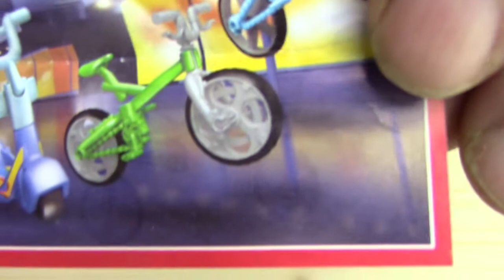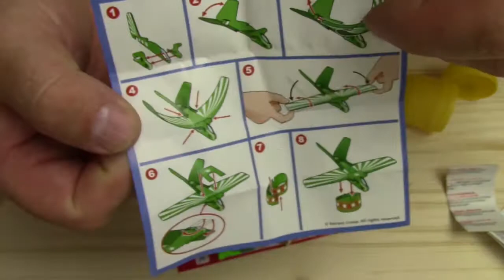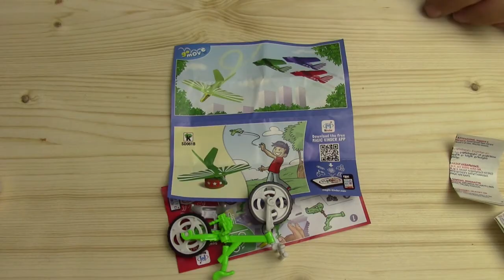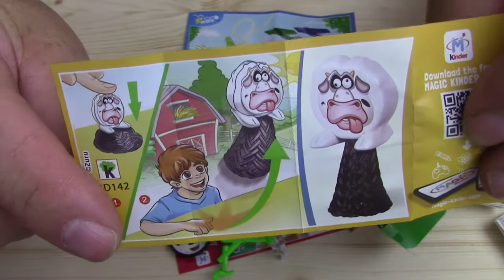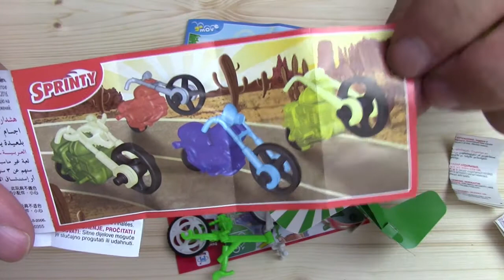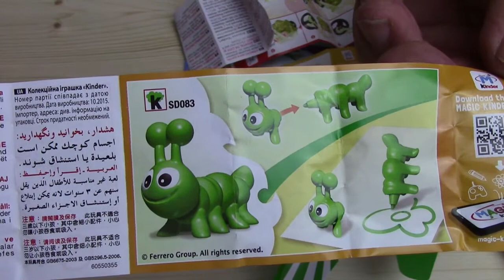Dory Surprise Eggs Toys Unboxing, Kinder Überraschungsei Findet Dori Unboxing 2016